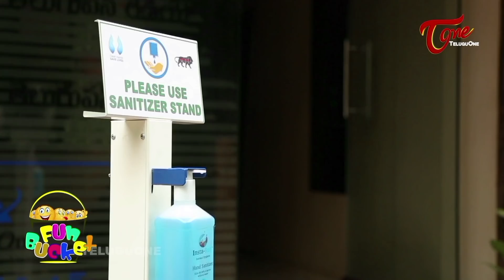Fun Bucket | 261 Episode | Telugu Comedy Web Series | TeluguOne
Fun Bucket 261 Copy. Checkout Awesome Funbucket Telugu Comedy Videos / Funny Videos. TeluguOne Comedy Web Series 2020.

Direction : Trishool Jeethuri